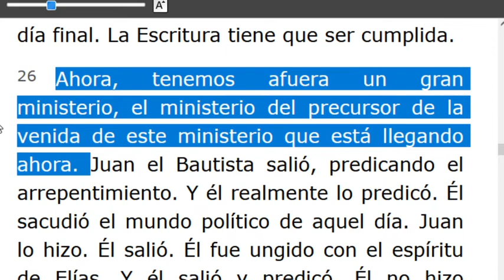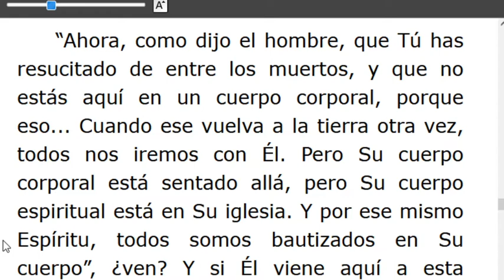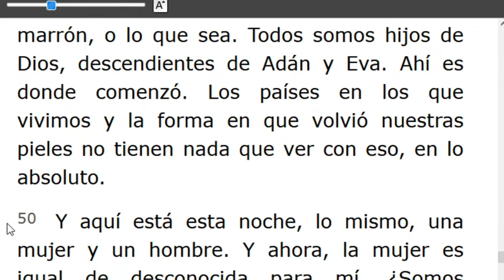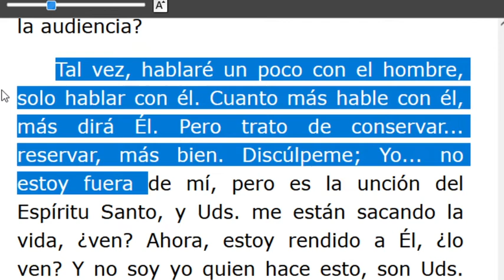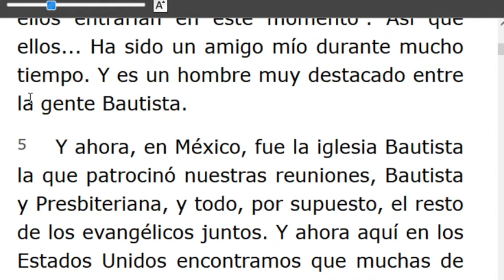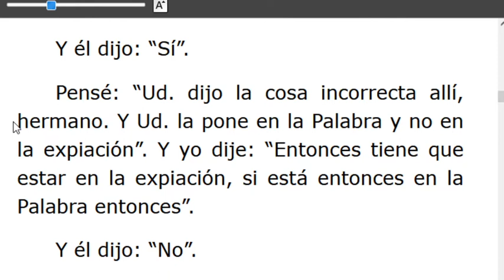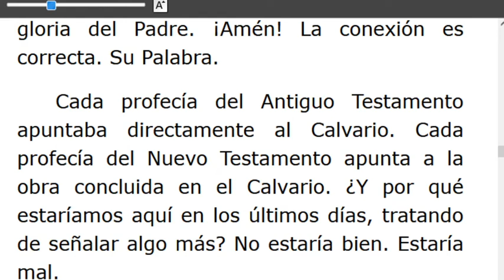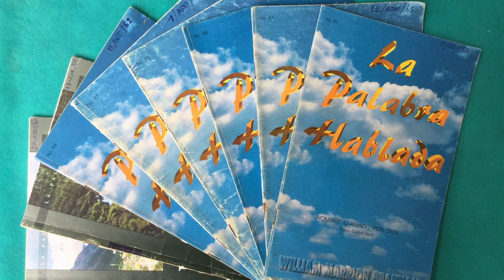LECTURA DE LOS MENSAJES DEL PROFETA !!ELIAS!! WILLIAN MARRION BRANHAM DESDE EL AÑO 1947 Hasta1965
J e r e m i a s   50:
28. VOZ DE LOS QUE HUYEN  y ESCAPAN DE LA TIERRA  DE BABILONIA, PARA DAR EN SION LAS NUEVAS DE LA  RETRIBUCIÓN DE JEHOVÁ NUESTRO DIOS, DE LA VENGANZA DE SU TEMPLO.

=== INICIA: LA RESURRECIÓN DE JESÚS - 56- 0405... Párrafo: 26...TERMINA Párrafo: 71...
=== INICIA: LA PALABRA INFALIBLE DE DIOS - 56 -0406...TERMINA Párrafo: 39..